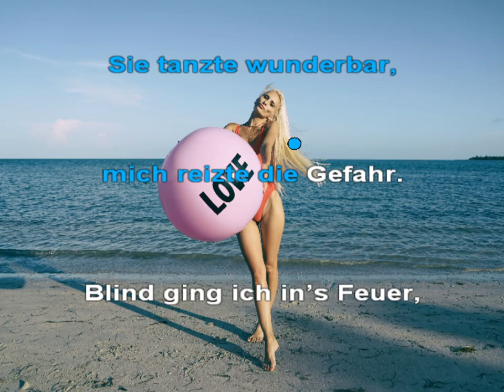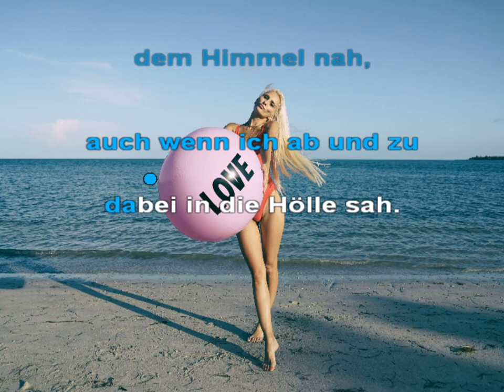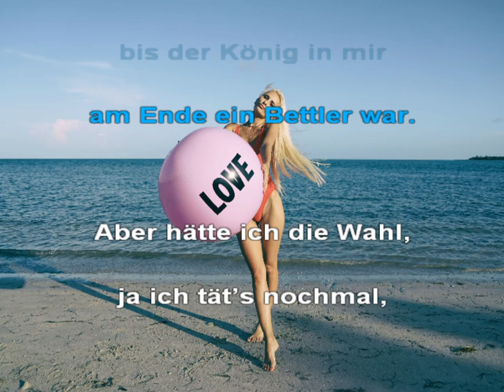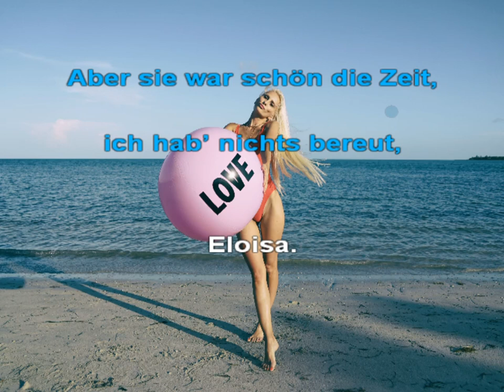Eloisa - Roger Whittaker - Karaoke